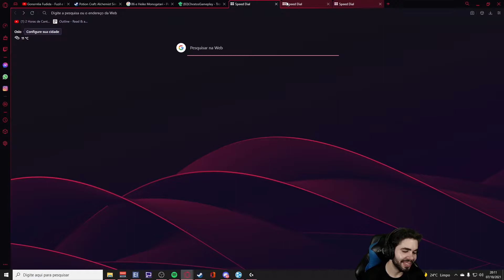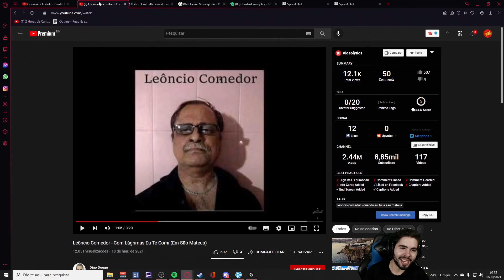Chratos Reage a Leoncio Comedor. | Chratos Fora de Contexto